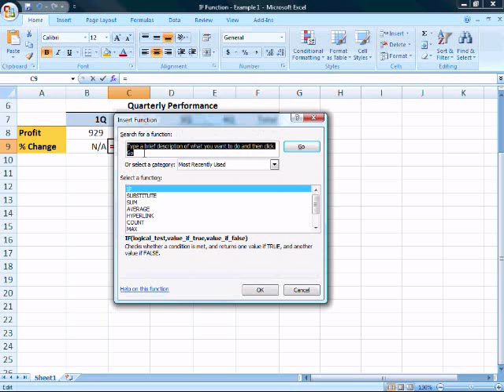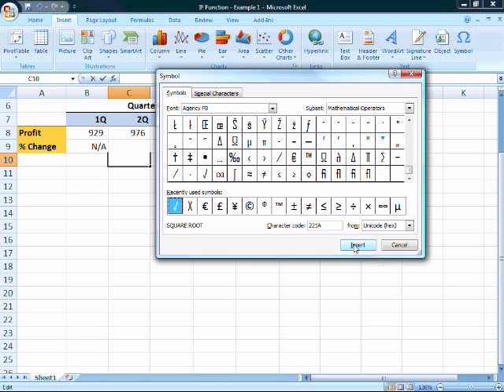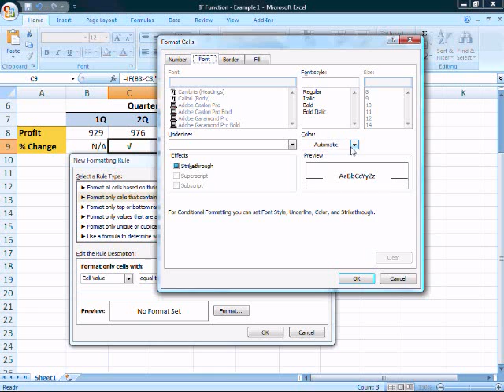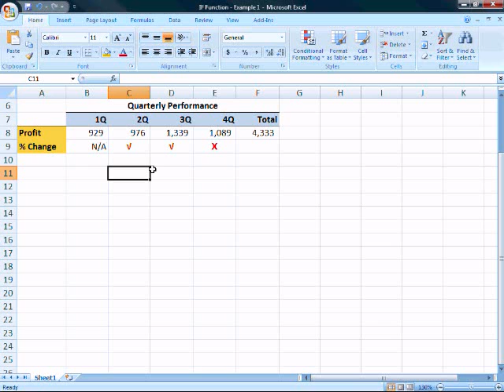IF Function - Example 1 - in Excel 2007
Download the file at MacroMountain.com. Introduction to the IF Function using Microsoft Excel 2007. Also, this video shows how to insert symbols into a worksheet and how to use the Conditional Formatting to change the color of cell text.